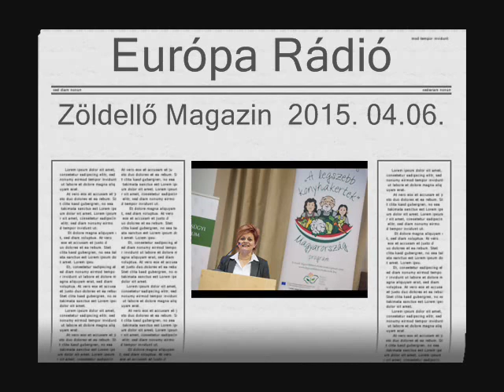2015.04.06 Európa Rádió Zöldellő magazin "A legszebb konyhakertek"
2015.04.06 Európa Rádió Zöldellő magazin "A legszebb konyhakertek"- Magyarország legszebb konyhakertjei program
Interjú Kovács Szilvia -ötletgazdával, Karcag város alpolgármesterével